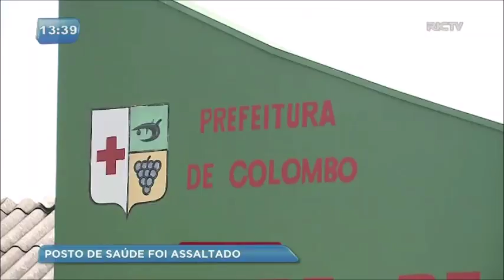Posto de saúde é alvo de bandidos armados e consultório é assaltado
Os homens invadiram o consultório, levaram todo o dinheiro, celulares e ainda roubaram o carro que estava estacionado.